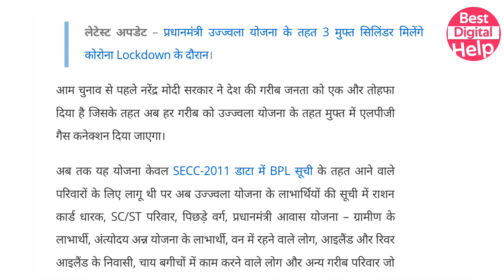Free gas ujjwala yojana,free gas milega corona,jan dhan khata 500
Hello friend,
Iss video mei maine btaya ki Modi sarkaar Garib logo ke liye Free gas cylinder de rahein hai.itna hi nahi 500Rs. V de rahein hai yaani 3 mahina free gas or 3 mahina 500Rs.  Ye sab jaankari aap video mei dekh saktein hai.

Gas cylinder ka paisa aapke account mei hi modi sarkaar ne daal diye hai or PMJDY wala account mei 500Rs. V diya ja raha hai.

Ummid krta hu ki aapko ye jaankari or video pasand aayegi.

BEST DIGITAL HELP